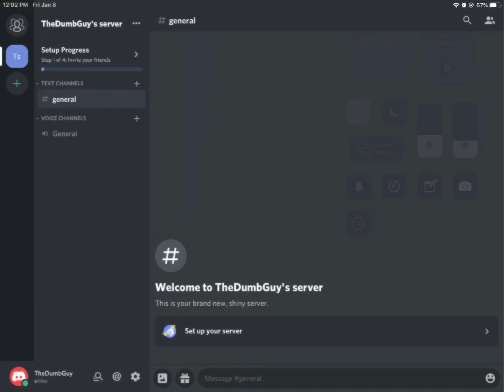Discord Light Mode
im legally blind